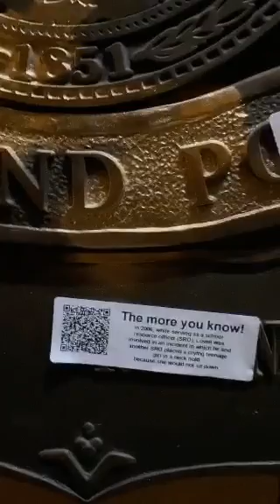Jacob Hanning March on the SE Precinct